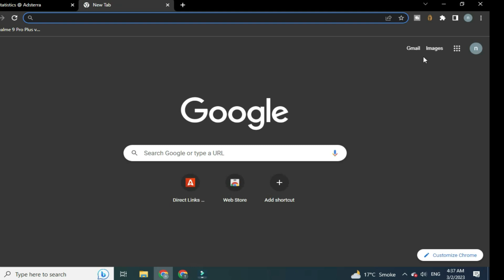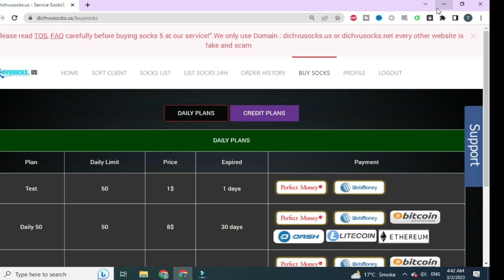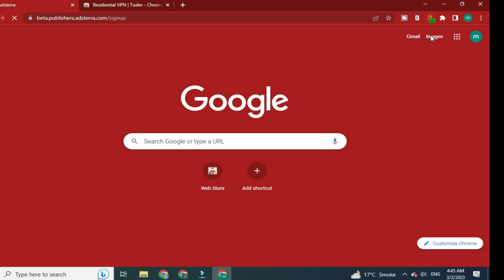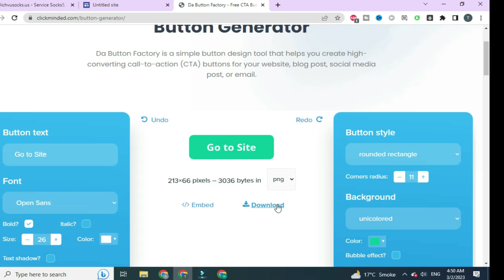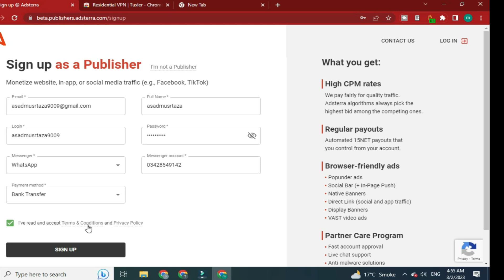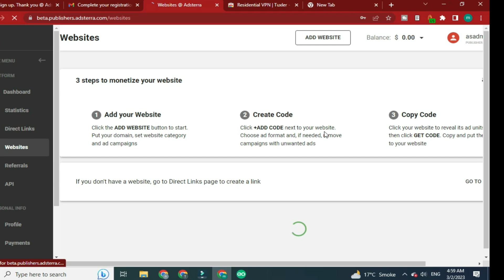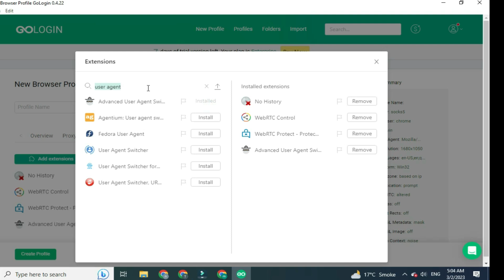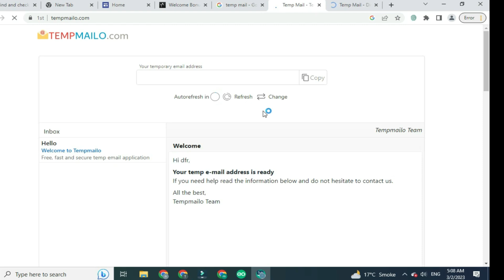How to Earn From Adsterra | Adsteraa Loading Tricks | Make Money Online | Blogger India